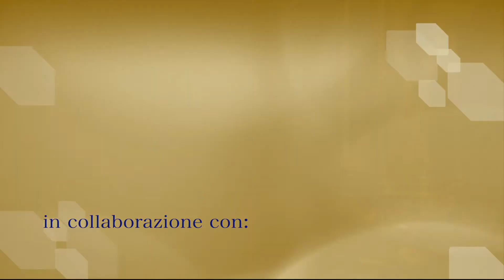Giovedì - XXI del Tempo Ordinario - Anno B - Commento al Vangelo